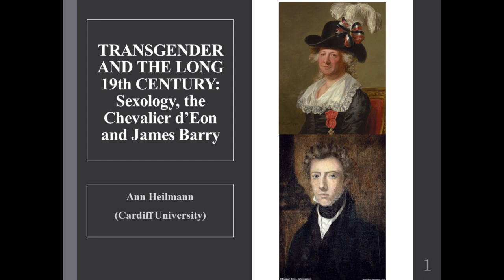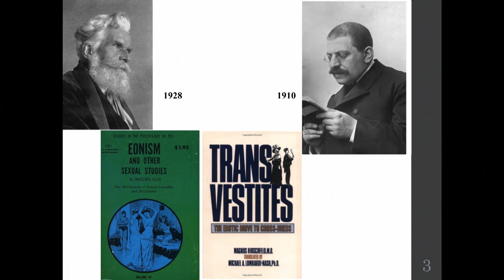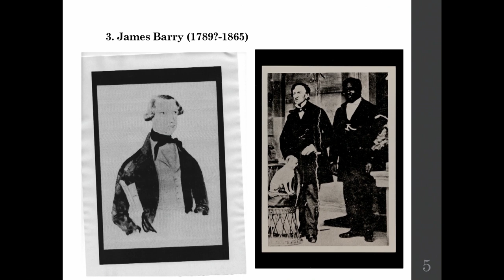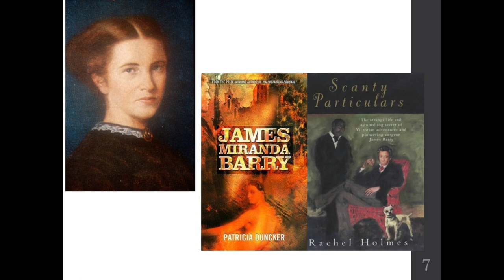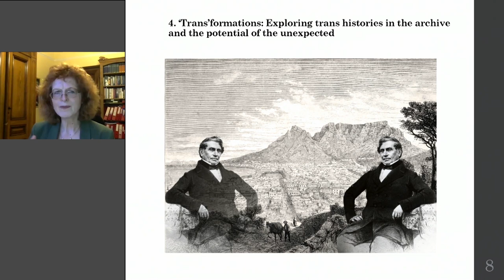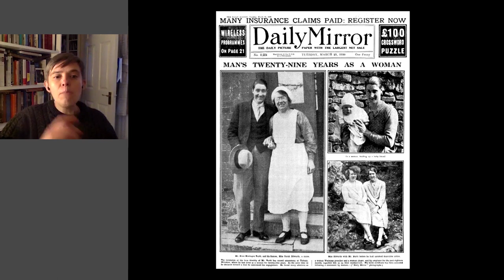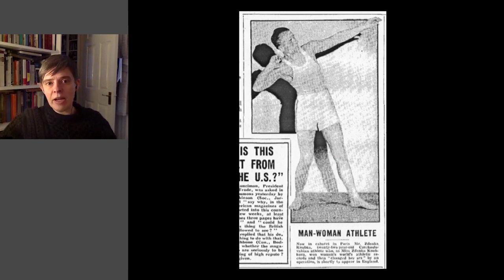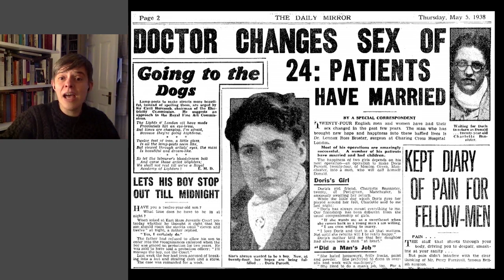A Look into the Trans Archive